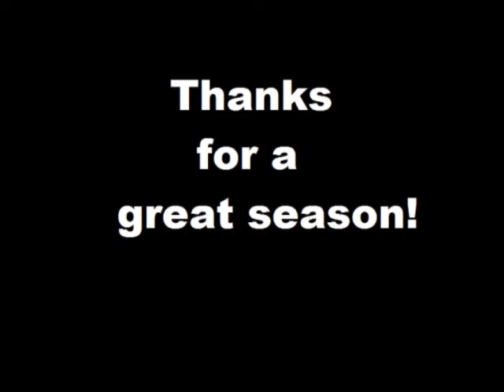Tucson Padres 2011 Images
The top images of the Tucson Padres inaugural season at Kino Stadium.